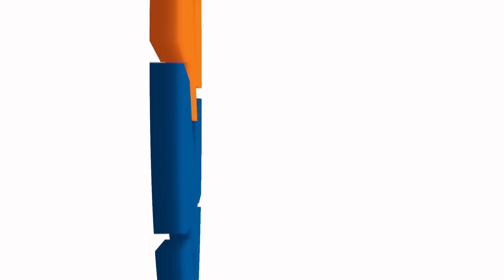Maximaal genieten van de herfst - deel I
Op een in herfsttooi gestoken Posbank rijden KNMV Hoofd Verkeer en Opleidingen Arjan Everink en beginnend motorrijdster Carlina Hutjes een toertocht. Arjan geeft tips waar je met het motorrijden in de herfst op kunt letten, zodat je maximaal kunt genieten.